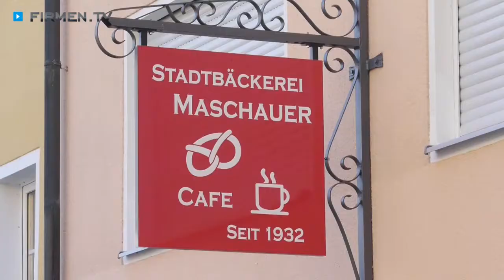Bäckerei & Konditorei in Tirschenreuth, Oberpfalz: Stadtbäckerei Maschauer - traditionelle Backkunst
Innovative Backkunst gepaart mit bester Handwerkstradition und ausgesuchten Zutaten – in der Stadtbäckerei Maschauer in Tirschenreuth in der Oberpfalz wusste man schon immer seine Kunden zu überraschen und zu begeistern.

In dem Tirschenreuther Meister- und Ausbildungsbetrieb arbeitet die Familie Maschauer im wahrsten Sinn des Wortes perfekt Hand in Hand. So stellt sie vielfältige Backwaren von erlesener Qualität her – großteils nach Rezepten aus Urgroßvaters Zeiten. Neben Brot und Gebäck in allerlei Variationen werden in der Bäckerei mit Konditorei Naschkatzen vor allem von den legendären Granatsplittern, Plunderstücken und Torten hin und weg sein. Natürlich gibt’s in der Bäckerei auch etwas für Veganer und Allergiker.

Juniorchef Florian Maschauer legte als einer der Jüngsten die Meisterprüfung an der bayerischen Akademie für das Bäckerhandwerk ab. Das Bäcker- und Konditoren-Team rund um Familie Maschauer weiß vor allem das partnerschaftliche Arbeitsumfeld zu schätzen.

Stadtbäckerei Maschauer – kreative Backkunst auf höchstem Niveau!

Weiter Infos zur Bäckerei mit Konditorei in Tirschenreuth in der Oberpfalz sowie dem Angebot an Backwaren, Broten, Torten und Kuchen finden Sie

Zur Stadtbäckerei Maschauer in Tirschenreuth finden Sie ein ausführliches Porträt